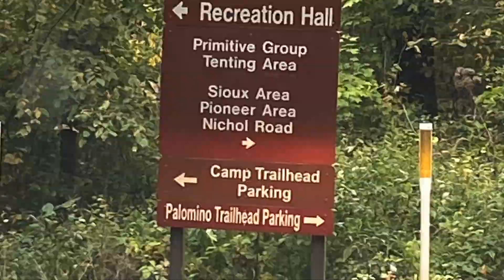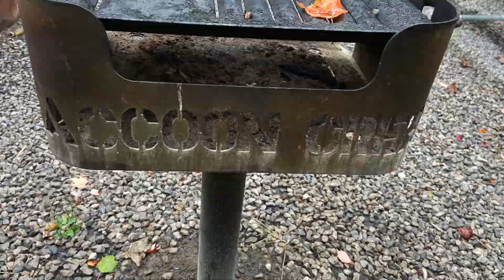Picture Compilation of Raccoon Creek State Park in Pennsylvania